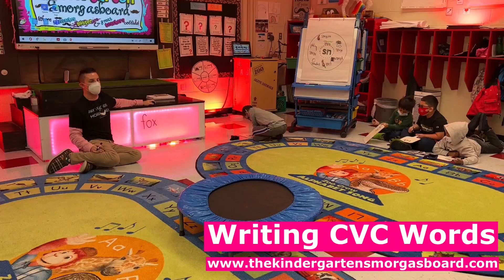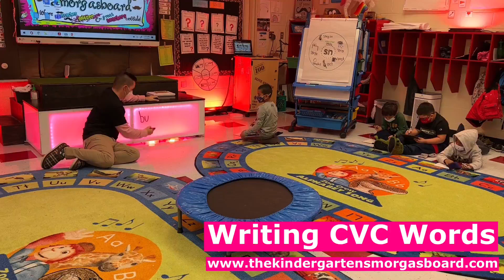Word Family Bootcamp: Science Of Reading Phonics Lessons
Word Family Bootcamp provides students with a science of reading-aligned approach to segmenting, blending, decoding, spelling, and writing CVC-words.  In this lesson, students are using phonics and phonemic awareness skills to read and write words.

Word Family Bootcamp is part of the research based, SOR aligned, TKS BOOTCAMP Curriculum and is available at tksstore.com